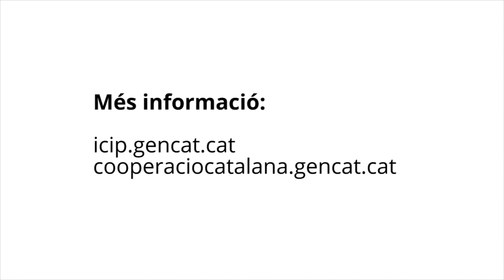Borja Paladini (Kroc Institute) resumeix l'estat de la implementació de l'acord de pau de Colòmbia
Aquesta setmana s'ha presentat a Barcelona l'Informe sobre l'Estat Efectiu de la Implementació de l'Acord de Pau a Colòmbia, elaborat pel Kroc Institute for International Peace Studies, University of Notre Dame. El representant centre de recerca a Colòmbia, Borja Paladini Adell resumeix en aquest vídeo els continguts destacats de l'informe. Més informació als webs de Cooperació. Generalitat de Catalunya i Institut Català Internacional per la Pau.